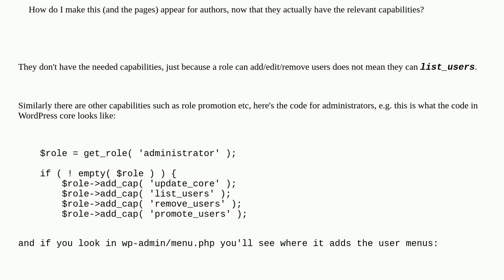Wordpress: How can I add the User Menu for Authors (role)?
How can I add the User Menu for Authors (role)?

A special thanks goes out to the awesome community

  capabilities user-roles